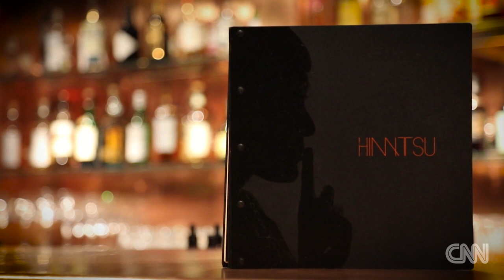The Art of Japanese Bartending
When it comes to Japanese bartending ... Himitsu's Shingo Gokan says each movement has a meaning.